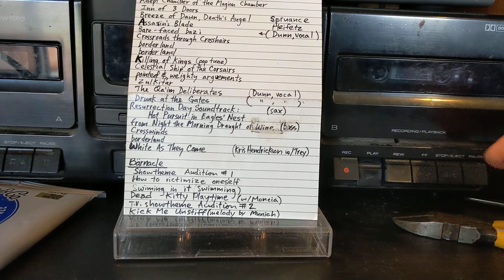Barnacle Poop 1996 - Dead kitty playtime